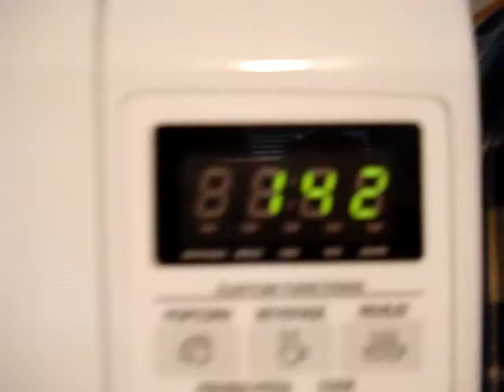A guy that is making his own dinner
Pour la recette, veuillez consulter l'endos du paquet congelé.